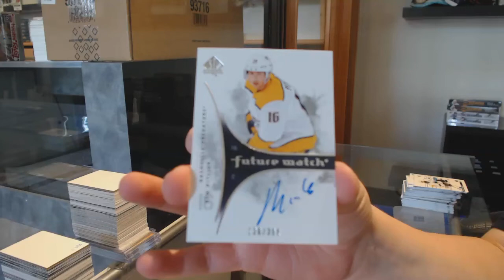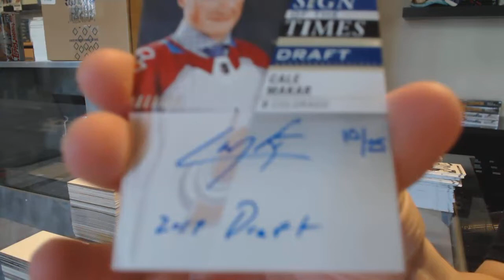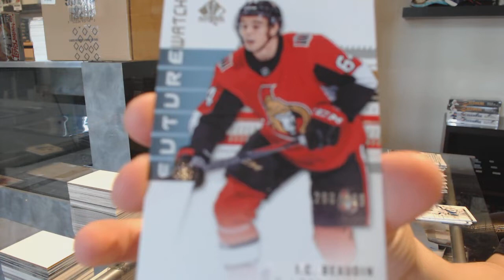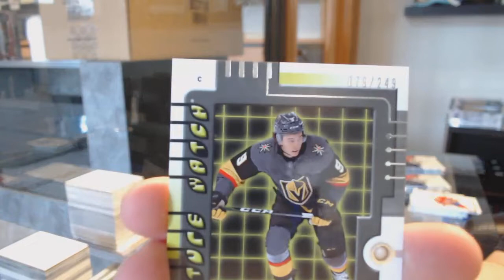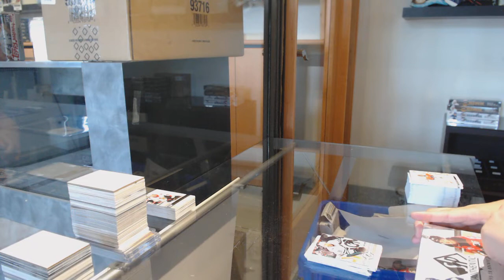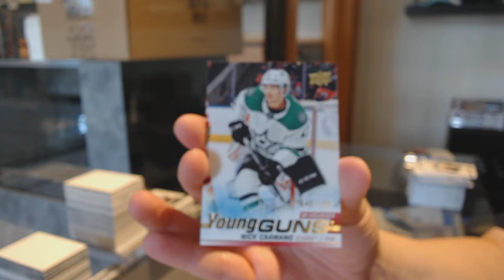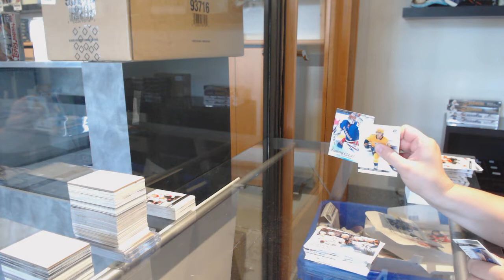19-20 Upper Deck SP Authentic Hockey 4 Box Break - C&C GB #11,677